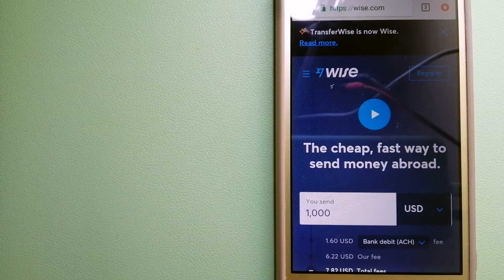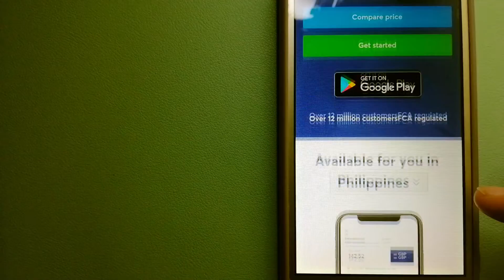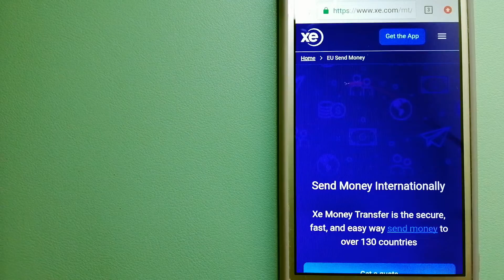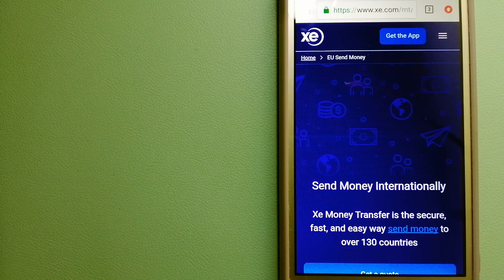🔴 How To Transfer Money Overseas From Italy to Zimbabwe🔴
Zimbabwe (/zɪmˈbɑːbweɪ, -wi/), officially the Republic of Zimbabwe, is a landlocked country located in Southeast Africa, between the Zambezi and Limpopo Rivers, bordered by South Africa to the south, Botswana to the south-west, Zambia to the north, and Mozambique to the east. The capital and largest city is Harare. The second largest city is Bulawayo. A country of roughly 15 million people,[7] Zimbabwe has 16 official languages,[3] with English, Shona, and Ndebele the most common. It was once known as the "Jewel of Africa" for its great prosperity.[13][14][15]